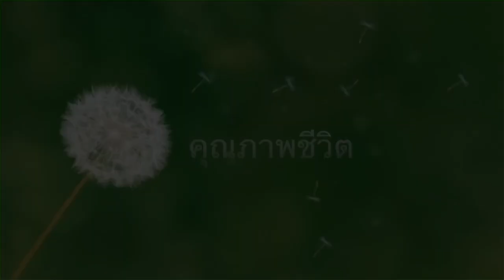คุณภาพชีวิต S102 กลุ่ม12 ชีวิตดี๊ดี